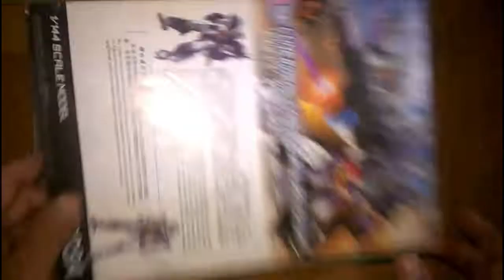CORE II GUNDAM URAVEN UNIT PART 3 ENHANCING COLOR AND PAINTED